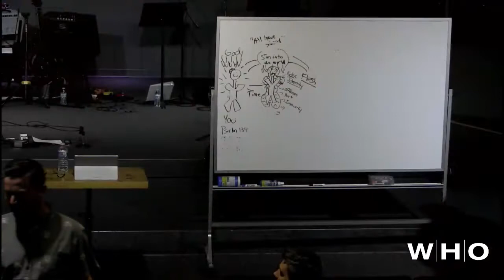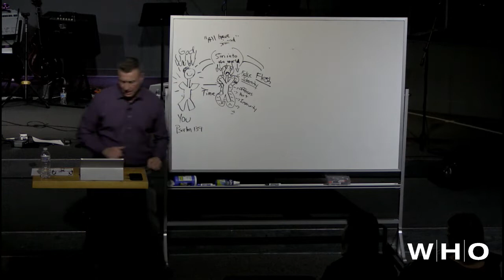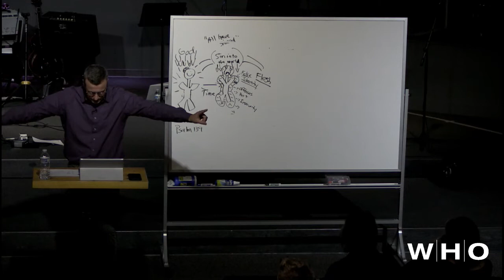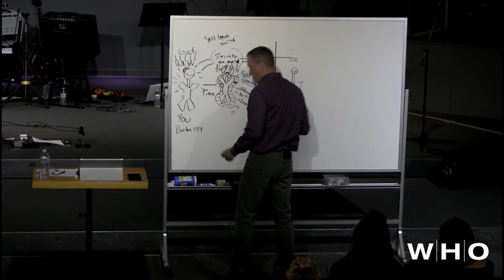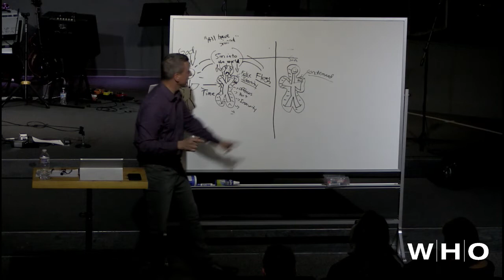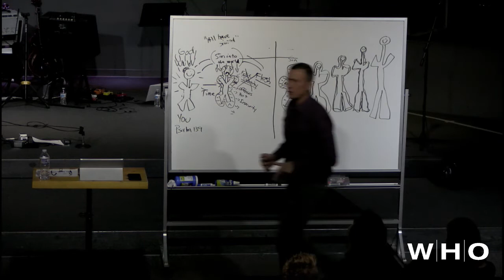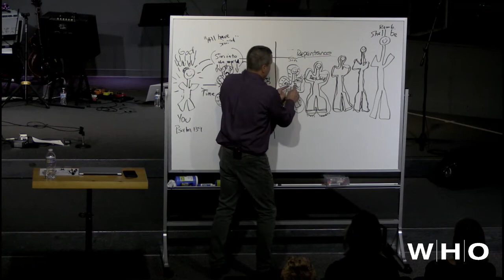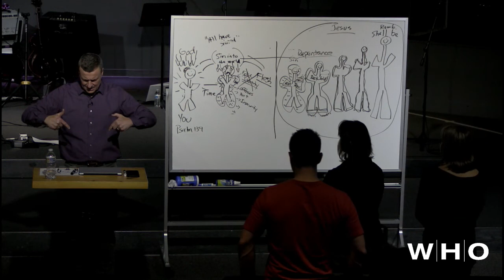The Story of Mankind, Part 3 of 3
Mark Durniak